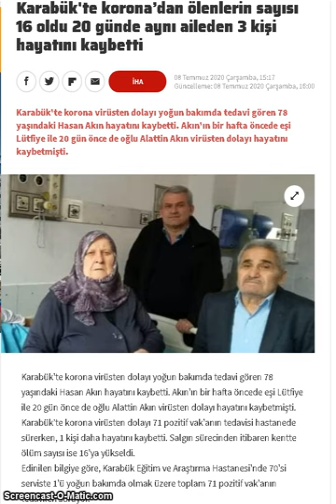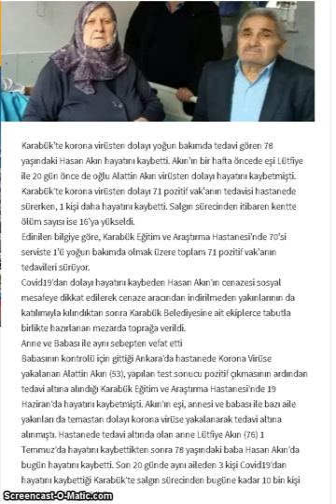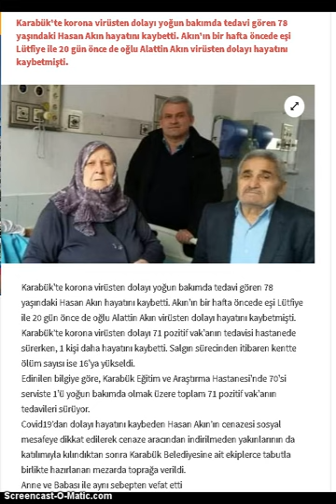KORONADAN AYNI AİLEDEN 3 KİŞİ 20 GÜNDE HAYATINI KAYBETTİ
Karabük'te korona’dan ölenlerin sayısı 16 oldu 20 günde aynı aileden 3 kişi hayatını kaybetti

Karabük'te korona virüsten dolayı yoğun bakımda tedavi gören 78 yaşındaki Hasan Akın hayatını kaybetti. Akın'ın bir hafta öncede eşi Lütfiye ile 20 gün önce de oğlu Alattin Akın virüsten dolayı hayatını kaybetmişti.
Karabük'te korona’dan ölenlerin sayısı 16 oldu
20 günde aynı aileden 3 kişi hayatını kaybetti

Karabük İlçeleri
Eflani

Eskipazar

Ovacık

Safranbolu

Yenice
Tüm Karabük Haberleri
Karabük

Karabük
Cumartesİ
Güneşli
Cumartesi
Pazar
Pazartesi

Karabük’te korona virüsten dolayı 71 pozitif vak'anın tedavisi hastanede sürerken, 1 kişi daha hayatını kaybetti. Salgın sürecinden itibaren kentte ölüm sayısı ise 16'ya yükseldi.
Edinilen bilgiye göre, Karabük Eğitim ve Araştırma Hastanesi'nde 70'si serviste 1'ü yoğun bakımda olmak üzere toplam 71 pozitif vak'anın tedavileri sürüyor.
Covid19’dan dolayı hayatını kaybeden Hasan Akın’ın cenazesi sosyal mesafeye dikkat edilerek cenaze aracından indirilmeden yakınlarının da katılımıyla kılındıktan sonra Karabük Belediyesine ait ekiplerce tabutla birlikte hazırlanan mezarda toprağa verildi.
Anne ve Babası ile aynı sebepten vefat etti
Babasının kontrolü için gittiği Ankara’da hastanede Korona Virüse yakalanan Alattin Akın (53), yapılan test sonucu pozitif çıkmasının ardından tedavi altına alındığı Karabük Eğitim ve Araştırma Hastanesi’nde 19 Haziran’da hayatını kaybetmişti. Akın’ın eşi, annesi ve babası ile bazı aile yakınları da temastan dolayı korona virüse yakalanarak tedavi altına alınmıştı. Hastanede tedavi altında olan anne Lütfiye Akın (76) 1 Temmuz’da hayatını kaybettikten sonra 78 yaşındaki baba Hasan Akın’da bugün hayatını kaybetti. Son 20 günde aynı aileden 3 kişi Covid19’dan hayatını kaybettiği Karabük’te salgın sürecinden bugüne kadar 10 bin kişi PCR testinden geçirildi.